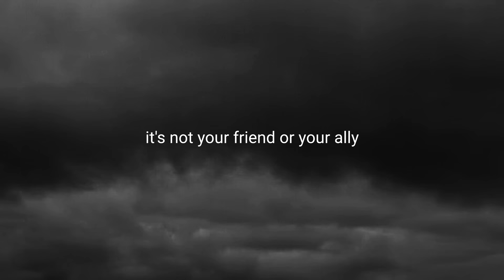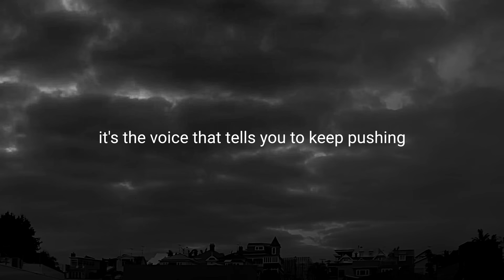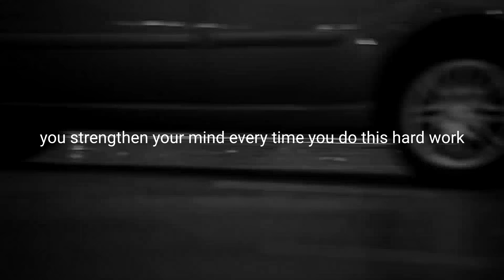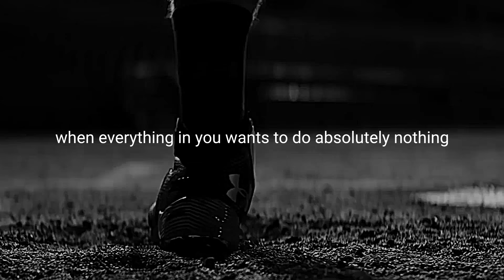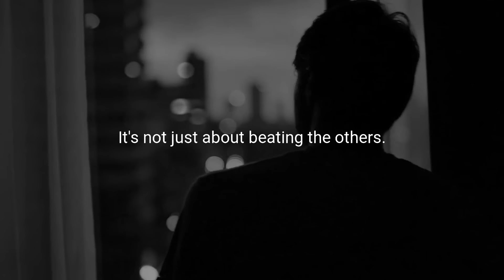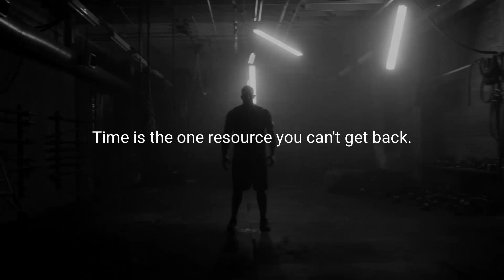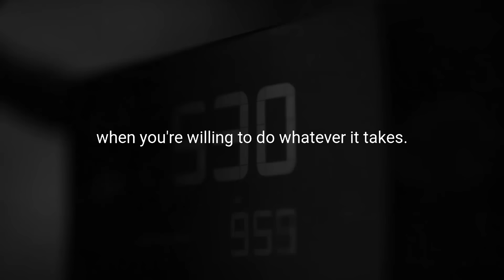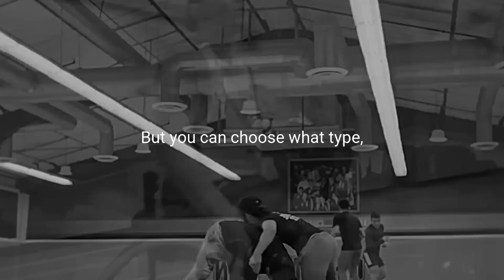DISCIPLINE YOURSELF - Motivational Speech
Discipline yourself.